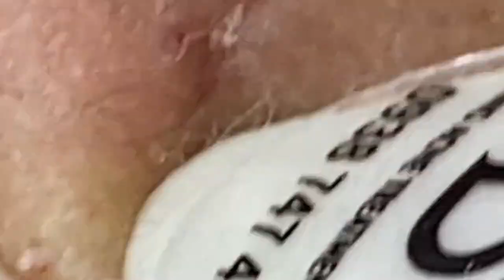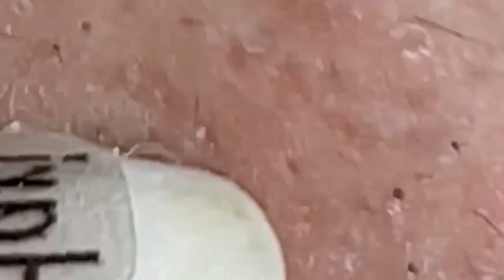𝘐 𝘢𝘭𝘸𝘢𝘺𝘴 𝘭𝘪𝘬𝘦 𝘵𝘰 𝘭𝘰𝘰𝘬 𝘰𝘯 𝘵𝘩𝘦 𝘰𝘱𝘵𝘪𝘮𝘪𝘴𝘵𝘪𝘤 𝘴𝘪𝘥𝘦 𝘰𝘧 𝘭𝘪𝘧𝘦 1122